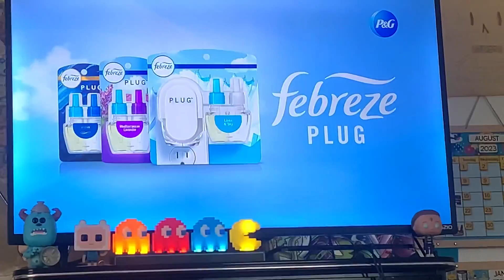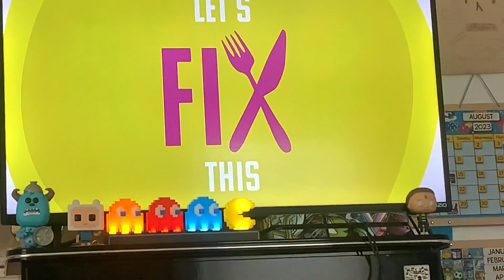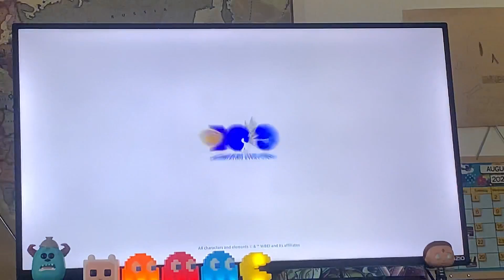Cartoonito Sign Off Cartoon Network Sign On Tue Aug 8 2023